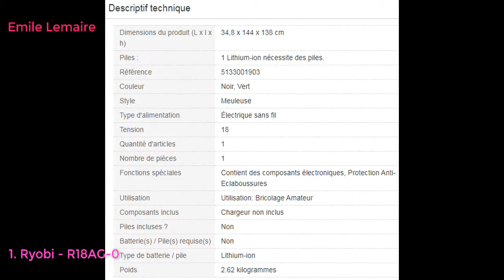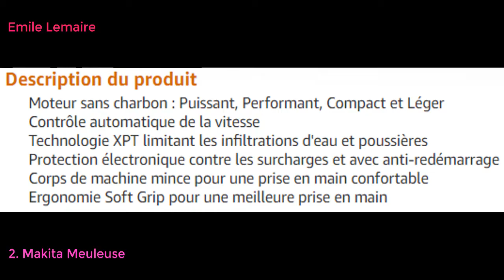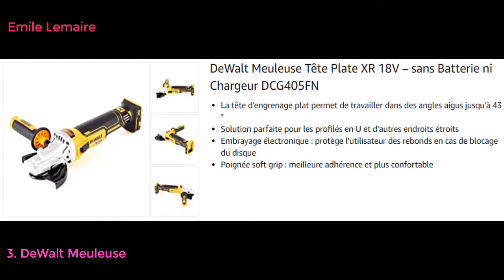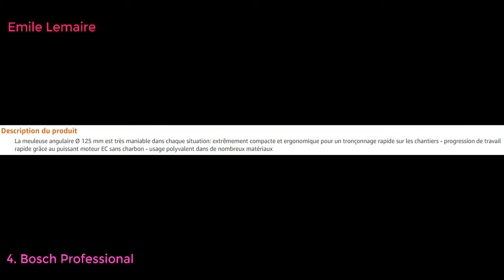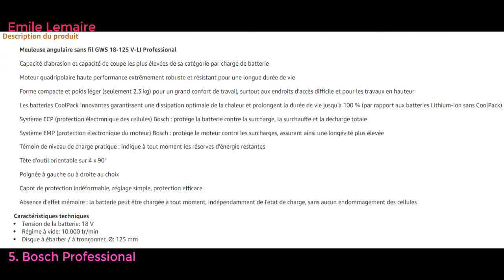Top 7 Best meilleures meuleuses sans fil 2021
Ryobi - R18AG-0 - Meuleuse Électrique sans fil - 18 V
Makita Meuleuse d'angle DGA504Z, bleu/Noir
DeWalt Meuleuse Tête Plate XR 18V – sans Batterie ni Chargeur DCG405FN
Bosch Professional Meuleuse Angulaire Sans-fil GWS 12V-76 (2x2,5 Ah, Bleu, pack d'accessoires, L-BOXX)
Bosch Professional Meuleuse Angulaire Sans Fil GWS 18-125 V-Li (2 batteries 4.0 Ah, 18V, Ø de Meule : 125 mm, L-Boxx)
Stanley Fatmax FMC761M2-Qw - Meuleuse D'Angle Sans Fil Lithium Ion - 125Mm - 8500Tr/Min - Plus Résistant- Ergonomique - Livrée Avec Batterie Compatibles Gamme Fatmax
Milwaukee HD28 AG 125-0X Meuleuse Électrique sans fil 28 volts